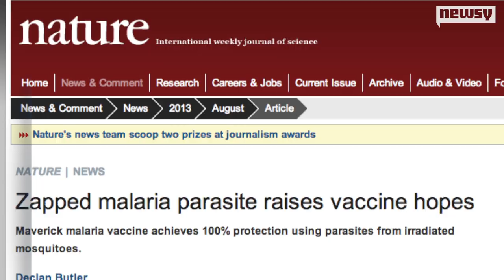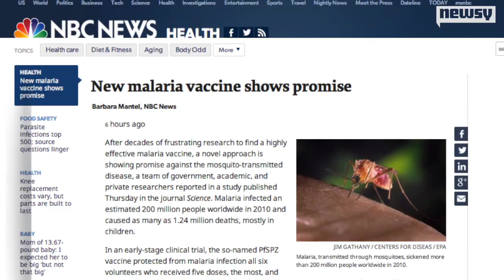New Vaccine Boasts 100 Percent Effectiveness Against Malaria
The vaccine, called PfSPZ, is made of Plasmodium falciparum, the parasite that causes malaria, and weakened sporozoites.